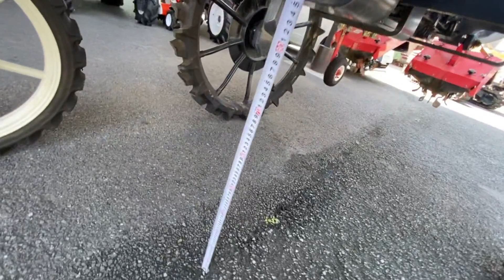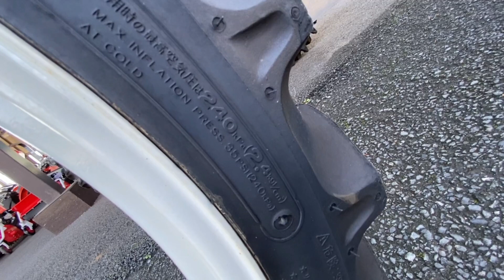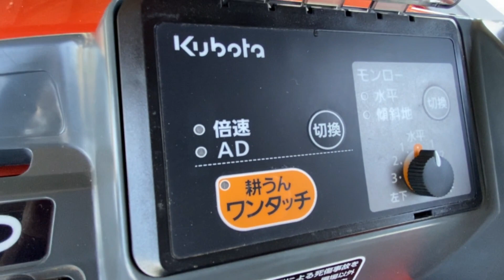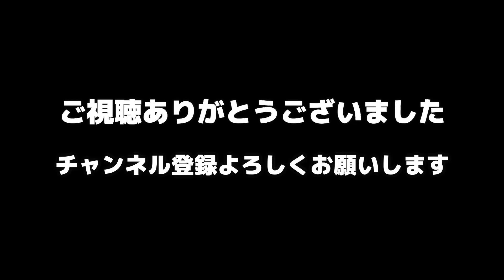ネギ屋さんに人気のクボタのハイクリトラクター 長ネギ仕様のトラクター クボタFT260-NEを徹底チェック！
畑作管理で大人気のクボタのハイクリトラクター！クボタ畑作管理スプシャル機FT260-NE長ネギ仕様を徹底チェックしています。ニプロ3連カルチを装着している長ネギ仕様のトラクターです。
実はこちらのトラクターは現在（2021.10）売り出し中のトラクターです。